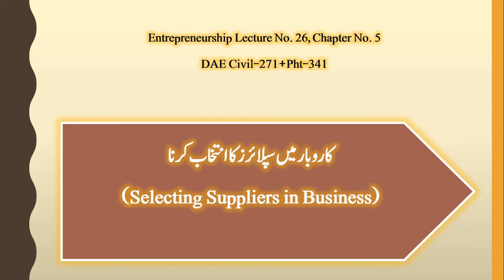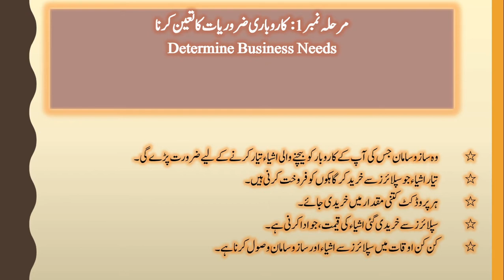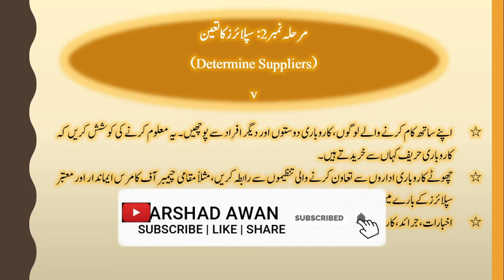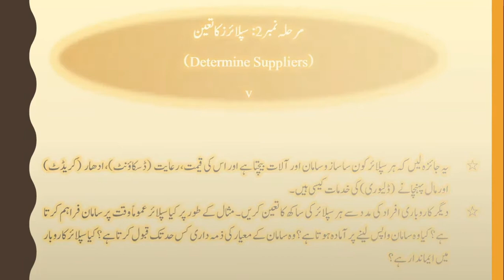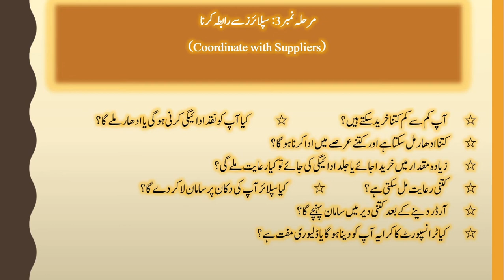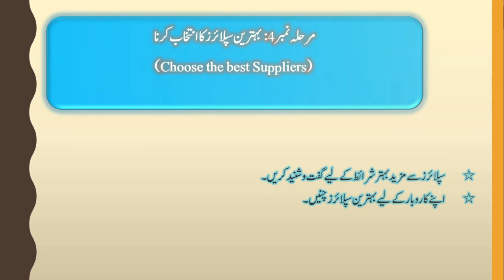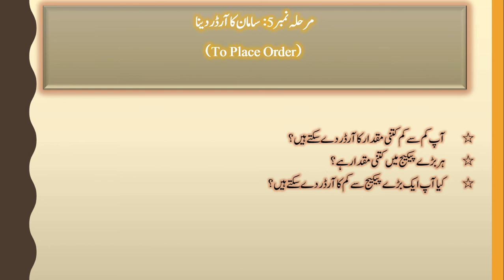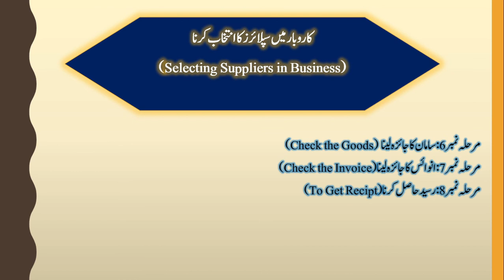#26 Selecting Suppliers In Business || Arshad Awan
1: INDUSTRIAL MANAGEMENT AND HUMAN RELATIONS (MGM- 311 AND IMH-311)
2:BUSSINESS COMMUNICATION (MGM- 211 AND MGM -321)
3:BUSSINESS MANAGEMENT AND INDUSTRIAL ECONOMICS ( MGM- 221,MGM -232, MGM -242 ,MGT -331)
4:COMMUNICATION SKILLS AND REPORT WRITING ( MGM 201 AND GEN-221)
5:ENTREPRENURSHIP (CIVIL 271 AND PHT 341)
6:Cost Accounting for ADC ,B.Com,BS COMMERCE, BBA ETC.
7:COST &MANAGEMENT ACCOUNTING FOR M.COM, MBA, ACMA ALSO AVAILABLE AT KITAB MARKZ FAISALABAD & IMTIAZ BOOK DEOPT LAHORE.